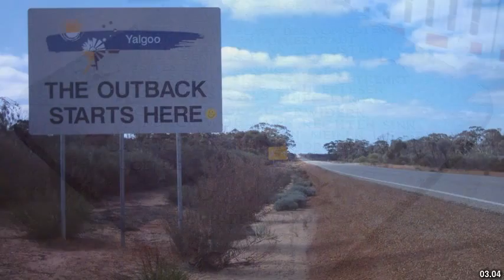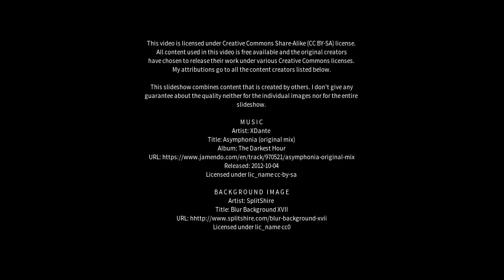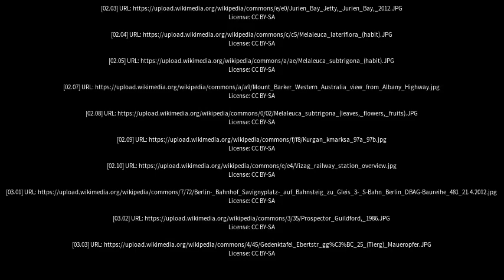Best places to visit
Best places to visit - Wagin (Australia) Best places to visit - Slideshows from all over the world - City trips, nature pictures, etc.